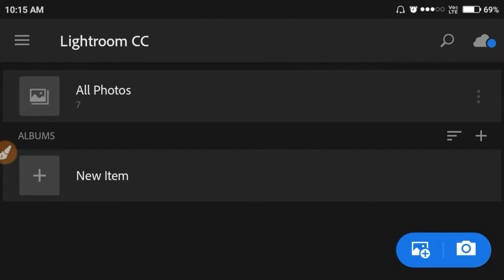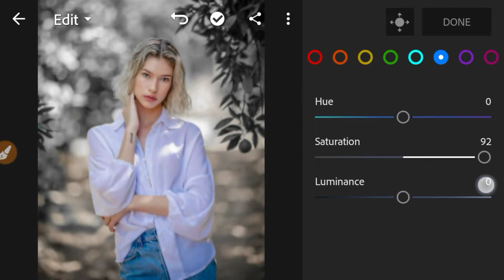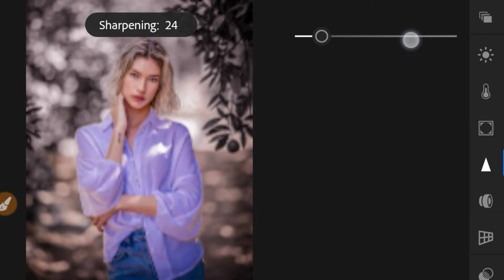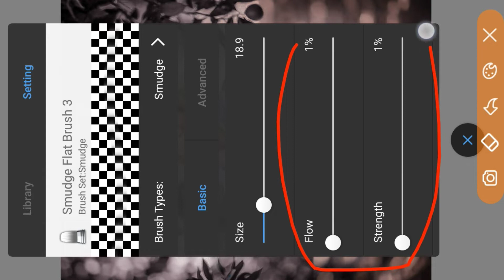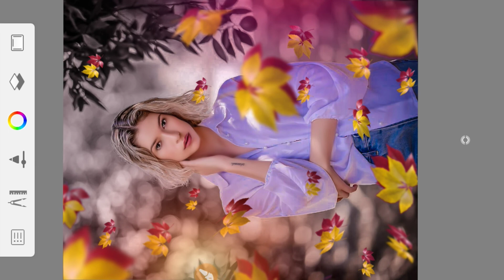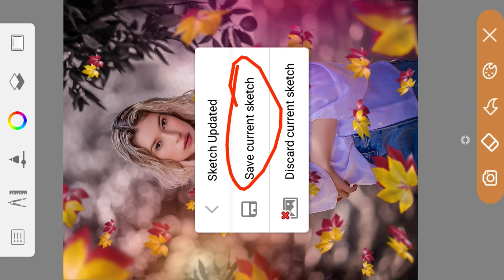How To Edit Moody Portrait || Lr Lightroom Mobile Tutorial - Autodesksketch Book Pro face Smooth tri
How To Edit Moody Portrait || Lr Lightroom Mobile Tutorial - Autodesksketch Book Pro face Smooth tricks 2019